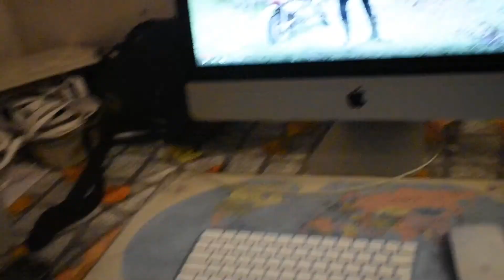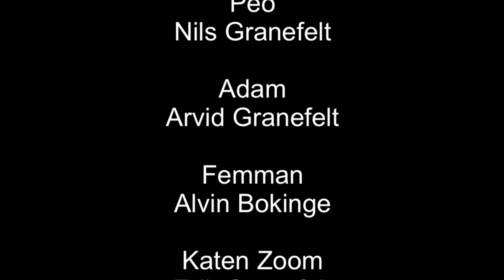Peo & Adam Avsnitt 5